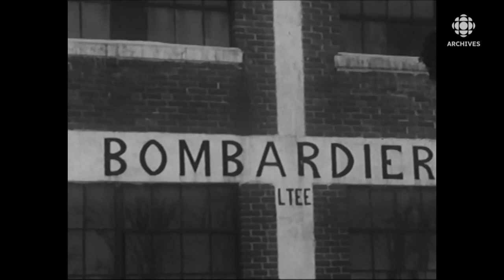En 1956, entrevue avec Joseph-Armand Bombardier, inventeur de l'autoneige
C’est d’abord pour répondre aux besoins de mobilité hivernale des gens de régions éloignées que Joseph Armand Bombardier inventa la motoneige.  Mais avant l’invention de la motoneige telle que nous la connaissons aujourd’hui, son concepteur Joseph Armand Bombardier, un mécanicien curieux et ingénieux, invente l'autoneige. Entrevue en 1956 avec l'inventeur à propos de cette autoneige. Joseph-Armand Bombardier explique les conditions qui l’ont poussé à inventer une voiture qui puisse avancer sur la neige.
Source  : Carrefour, 26 janvier 1956
Journaliste : Jean Ducharme